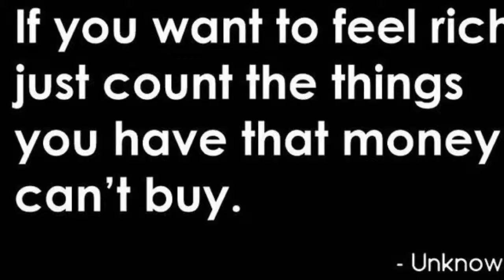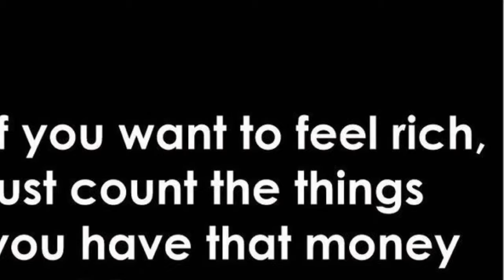My First of Many Rentals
Smoove Tri-Pod
8'' Selfie Ring Light w/Tripod
Lapel Microphone
Realtor Shirts
Sony Alpha A6400 Talking about my first pay out for a rental and a follow up on some homes that I’m working on.

Darrell Coleman
Aka "Shamrock"